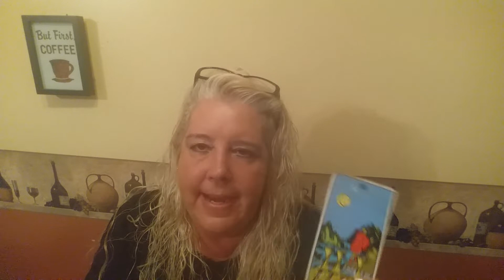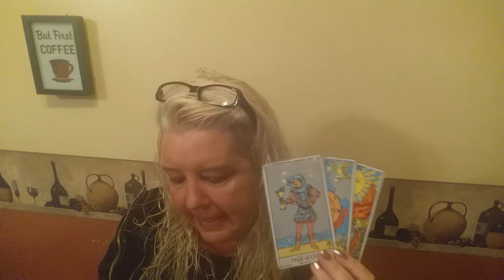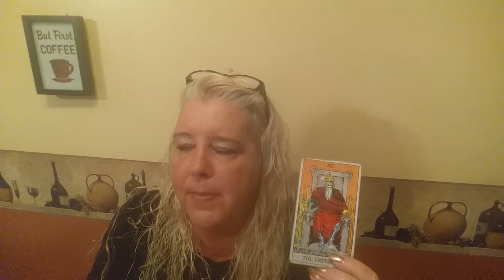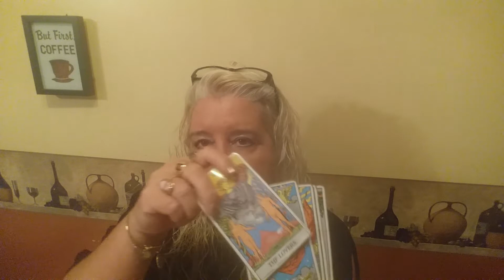SCORPIO Psychic Tarot Reading for the week of November 19, 2018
A general reading for Scorpio for the week of November 19, 2018.  For personal psychic readings please contact Jackie directly on her